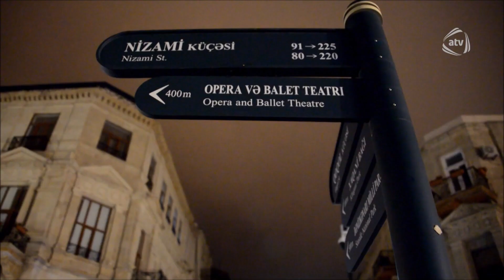10-cu Region (Vine Show 18.11.2017)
v